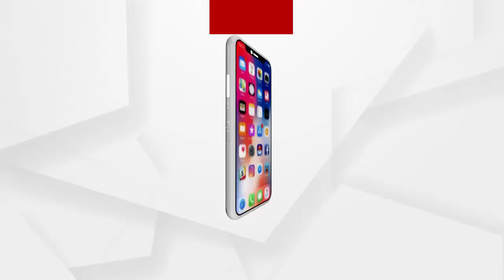ରାଉରକେଲା ବନ୍ଧମୁଣ୍ଡା ଥାନା ଡୁମେର୍ତା ପୋଖରୀ କଡ଼ରୁ ନବଜାତ ଶିଶୁର ମୃତ ଦେହ ଉଦ୍ଧାର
ରାଉରକେଲା ବନ୍ଧମୁଣ୍ଡା ଥାନା ଡୁମେର୍ତା ପୋଖରୀ କଡ଼ରୁ  ନବଜାତ ଶିଶୁର ମୃତ ଦେହ ଉଦ୍ଧାର। ଆଜି ସକାଳୁ ଶିଶୁଟିର ମୃତ ଦେହ ପୋଖରୀ ନିକଟ ବୁଦା ମୂଳେ ପଡିଥିଲା । ଏହା ଜଶରି ପାରି ସ୍ଥାନୀୟ ଲୋକ ପୋଲିସକୁ ଖବର ଦେଇଥିଲେ